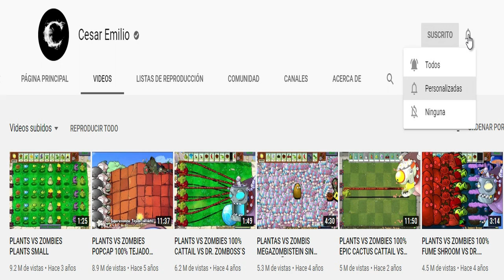PLANTS VS ZOMBIES GARDEN WARFARE LEVEL EXPERT #56